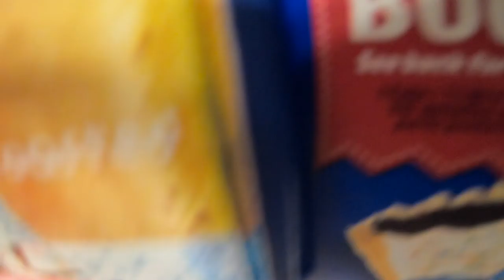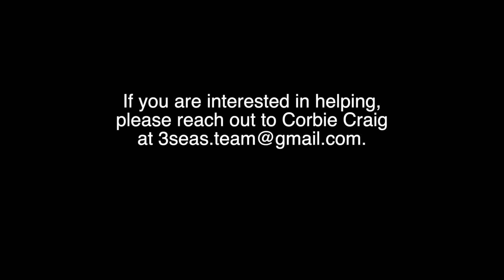He bought ALL OF THIS to help the Homeless!!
To help donate on the next round(Christmas), please email Corbie Craig.